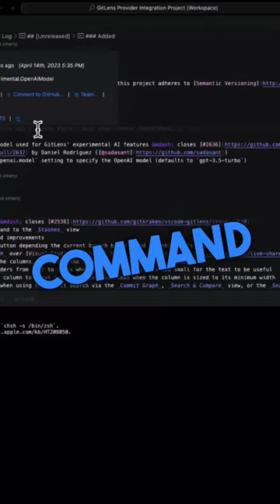✨Pro Tip for VS Code: Harness the Power of Command Palette & GitLens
Learn this Pro Tip from GitLens developer Ramin - that will help you learn and write code faster. Try out awesome new features and extensions like GitLens that supercharge your editor.

Resources